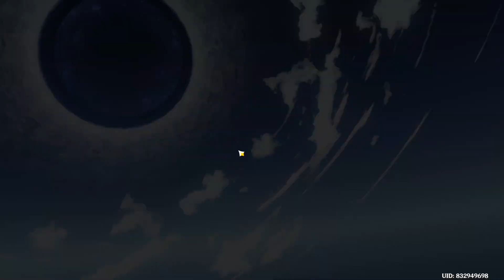Invasive Vitality | Brewing Developments | Event | Genshin Impact